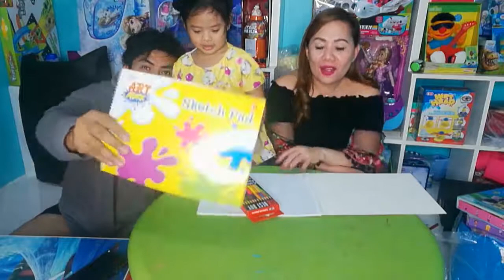Minnie Mouse Storybook Reading | PapamFam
Ito na ang pagpapatuloy ng ating storybook reading with your PapamFam, kasama muli natin si Daddy Ren, Princess Nicolehyala & Mommy Emmy. Ngayon bagong book ang ating bubuksan, ito ang Minnie Mouse storybook from National bookstore, very fun and engaging ang book na ito dahil may live cartoon characters na may map pa na pwede ang inyong baby na laruin habang nagke-kwento ang mommy katulad ng ginawa namin! Reading is very important, kayo anong favorite storybook niyo? Watch na and share this new episode of PapamFam